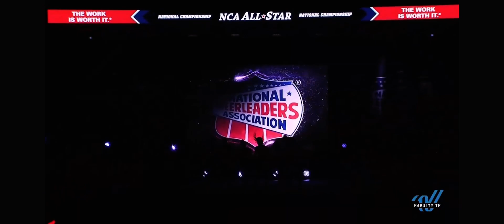NCA - Frost Day 2 Performance